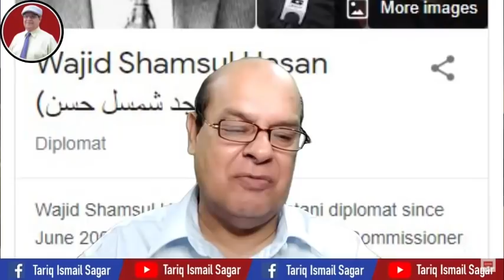Wajid Shamsul Hasan's New Book About Rehman Malik And Zardari - Tariq Ismail Sagar [April 2021]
سابق ہائی کمشنر لندن واجد شمس الحسن نے اپنی نئی کتاب میں بے نظیر قتل پر زرداری اور رحمن ملک کو موجودہ الزام ٹھہرایا ہے لیکن اس میں نئی بات کیا ہے سب پہلے سے جانتے ہیں

Wajid Shamsul Hasan's New Book About Rehman Malik And Zardari